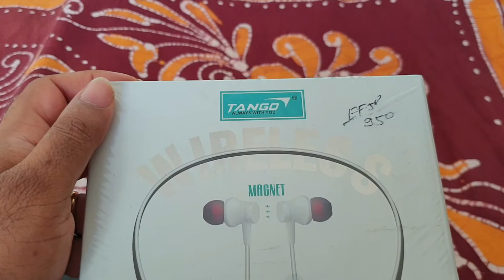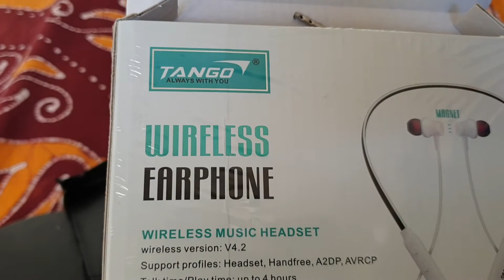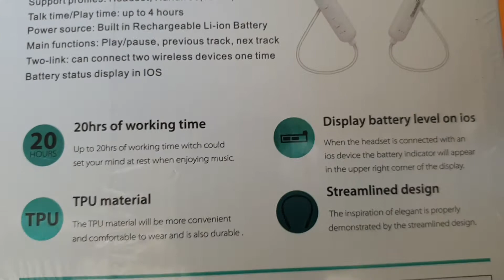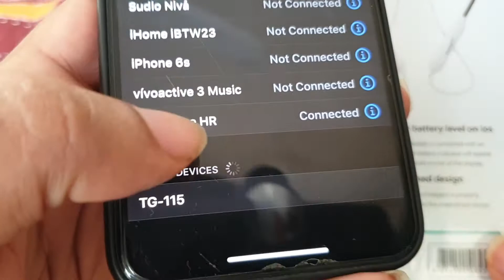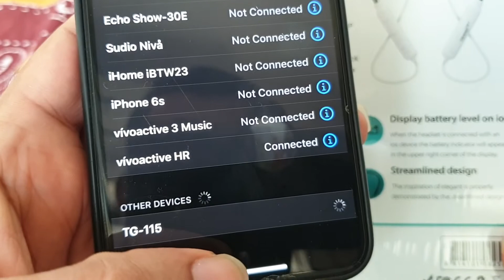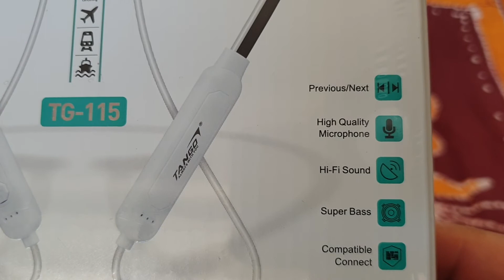UNboxed & REview: Tango Bluetooth headset TG 115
UNboxed & REview: Tango Bluetooth headset TG 115 26th July 2020